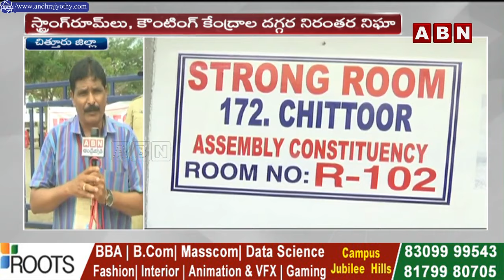చిత్తూర్ లో హైఅలర్ట్..ఈవీఎంలపై ఫోకస్ | Chittor EVM Machine Updates | AP Polling 2024 | ABN Telugu